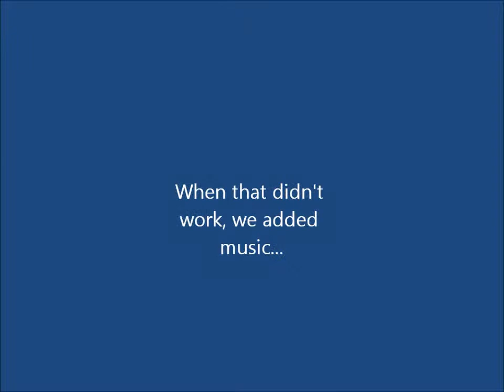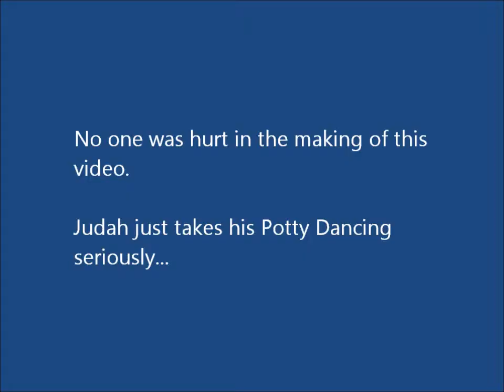Potty Dance Time!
Pull Ups Big Kid & House Party